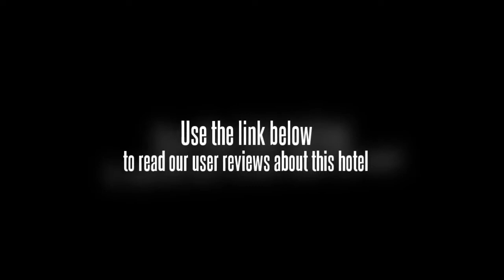Oubinge Hotel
In Chongqingâ€™s Beibei District, the Oubinge Hotel offers good value accommodation.